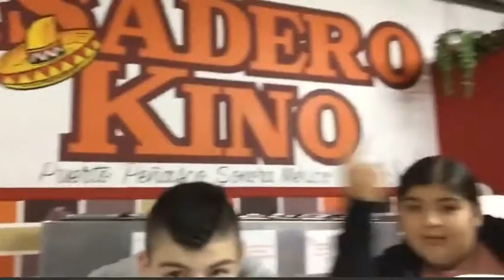Trip to Mexico *Crazy View*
Go follow my Editor on Instagram : yfb.natee